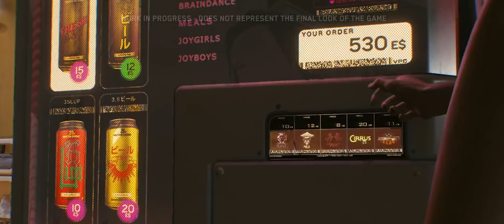Cyberpunk 2077 | Setting and Tone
PEGI 18: Cyberpunk 2077  is only be suitable for persons aged 18 and older.

Want to join the community?
Jump onto my discord,  I hang out there most days and love chatting with other gamers.

Want a nice t-shirt or tote and want to help out the channel?